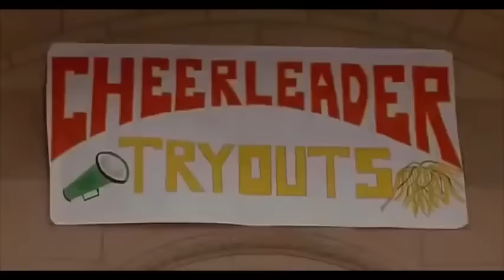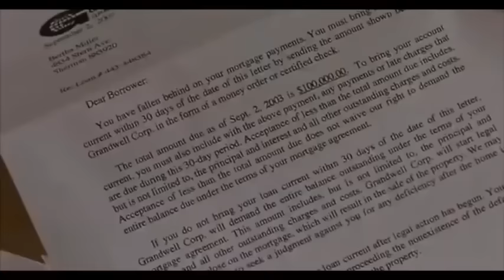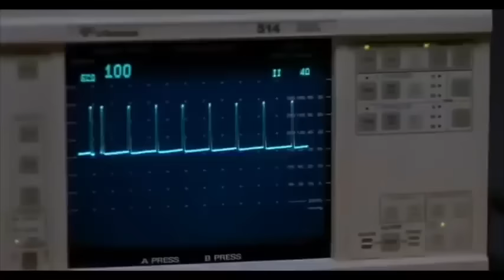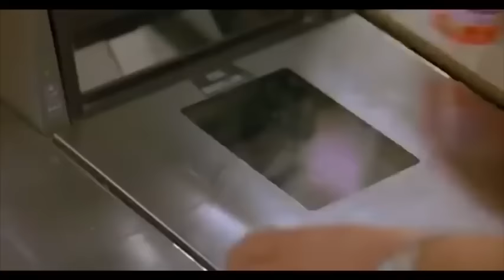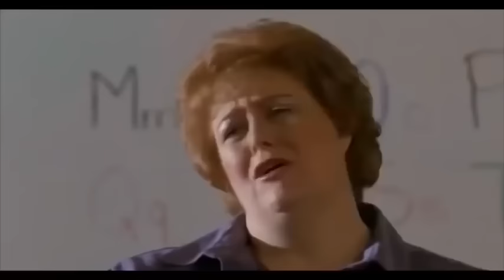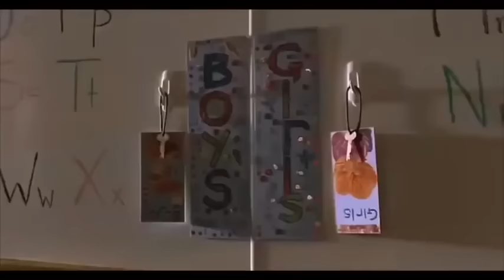meilleure film Comédie familiale Afro américain complet en français 2023